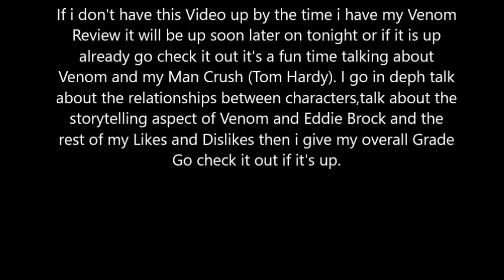Going To See Venom - Movie Vlog #2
Last Night when i went to see my Screening of Venom i filmed a Movie Vlog called Going to See Venom where i talk about my expectations for Venom along with some werid stuff that happens.
We go See Venom Movie Vlog